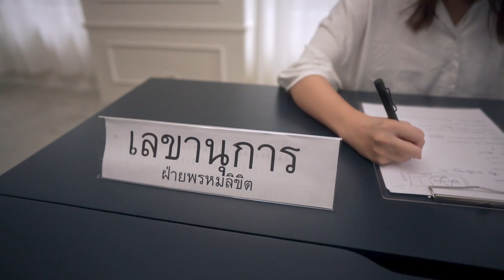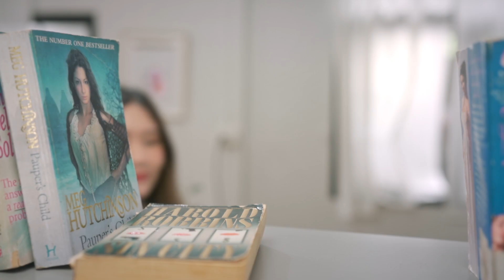อยากเจอเนื้อคู่.. รบกวนรอคิว | หนอแหน x ไกด์ Wedding Presentation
เมื่อเธอขอแค่เจอเนื้อคู่ดีๆ
แต่ฝ่ายพรหมลิขิตดันวุ่นวายเกินจะจับคู่ให้เธอ
มาดูกันว่าเธอจะมีโอกาสมั้ย
เยี่ยมชมผลงานของเราได้ที่
จองเลย !